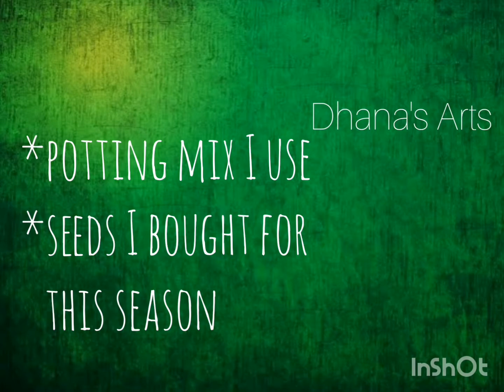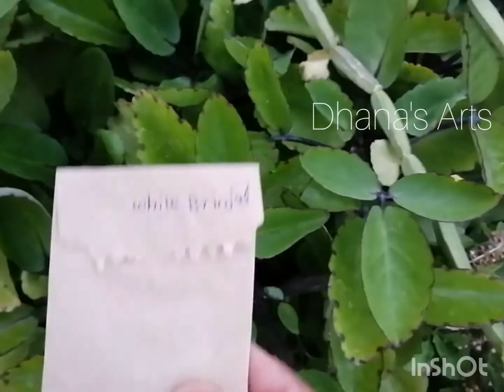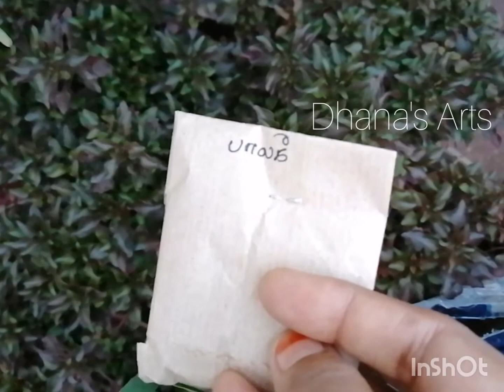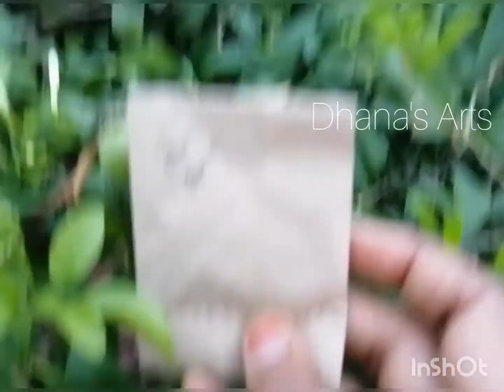Organic Seeds that I bought for just ₹20 and Home made pot mix for this season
Hi all i have added the link from where i purchased the native seeds .. You can also check his page for more information . Every seed is our native seed 100% organic and its  just ₹20 and its worth it .. Please do check and give your feedback in the comments Thank you  .. !